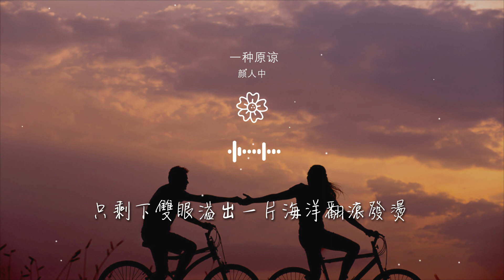顏人中 - 一種原諒『愛到盡頭變得慌張』【動態歌詞Lyrics】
一種原諒

00:00  作詞 : 趙智昇
00:01  作曲 : 周菁
00:02  編曲 : 陳啓天
00:03  製作人 : 餘竑龍
00:15 黑夜別來無恙

00:18 寂寞依偎身旁
00:21 枯坐 到天亮
00:26 冷靜的想一想
00:29 是否我們太倔強
00:34 然而結局

00:36 都一樣
00:42 愛到盡頭變得慌張
00:45 匆忙收場
00:48 最後才明白原來放手也算一種原諒
00:54 手心裏的日光

00:57 熬不到天亮
01:00 一寸一寸落在他肩上
01:05 像曾經你給的天堂
01:09 已空蕩蕩
01:11 只剩下雙眼溢出一片海洋翻滾發燙

01:17 到不了的遠方
01:21 依舊晴朗
01:24 讓天空的 回憶
01:28 勇敢眺望
01:48 問候稀鬆平常

01:51 口吻卻不一樣
01:54 陌生 的眼光
02:00 早已放棄抵抗
02:03 怎麼會哭成這樣
02:08 狼狽不堪的模樣

02:16 愛到盡頭變得慌張
02:19 匆忙收場
02:22 最後才明白原來放手也算一種原諒
02:27 手心裏的日光
02:31 熬不到天亮

02:34 一吋一吋落在他肩上
02:39 像曾經你給的天堂
02:42 已空蕩蕩
02:45 只剩下雙眼溢出一片海洋翻滾發燙
02:51 到不了的遠方

02:55 依舊晴朗
02:58 讓天空的 回憶
03:02 勇敢眺望
03:26 愛到盡頭變得慌張
03:29 匆忙收場

03:32 最後才明白原來放手也算一種原諒
03:38 手心裏的日光
03:41 熬不到天亮
03:44 一吋一吋落在他肩上
03:49 像曾經你給的天堂

03:53 已空蕩蕩
03:55 只剩下雙眼溢出一片海洋翻滾發燙
04:01 到不了的遠方
04:05 依舊晴朗
04:08 讓天空的 回憶

04:12 勇敢眺望
04:19  執行製作 : 盧昌平
04:22  配唱 : 餘竑龍
04:26  和聲編寫 : 鬱採真
04:29  吉他 : 盧昌平

04:32  混音 : 餘竑龍
04:36  母帶後期 : 賴世凱